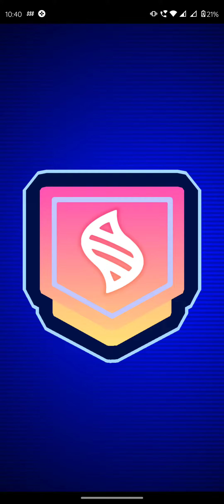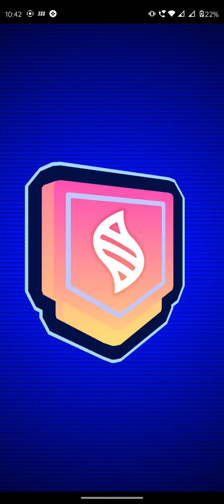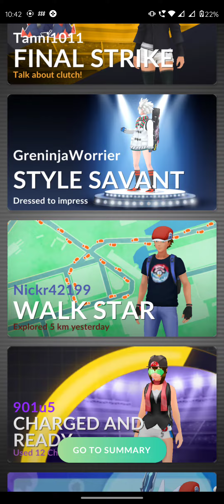Gotta catch a Mega Aerodactyl !!